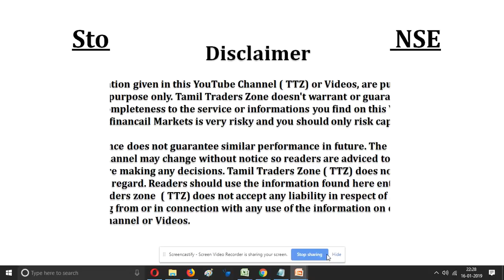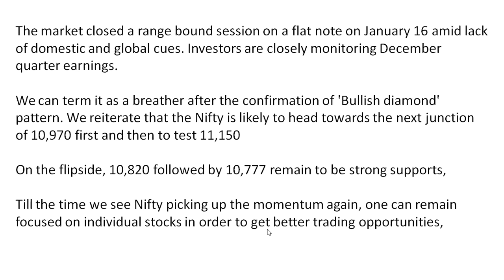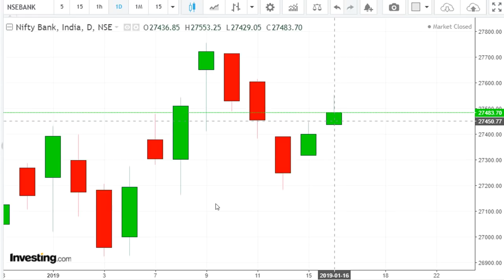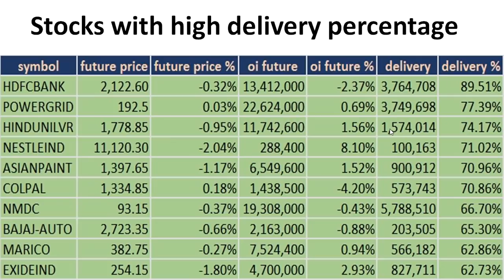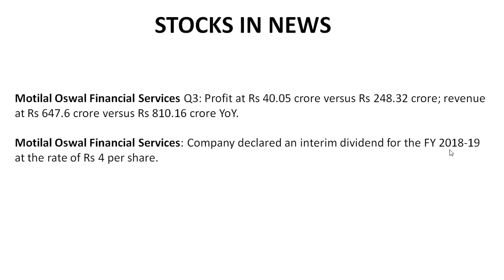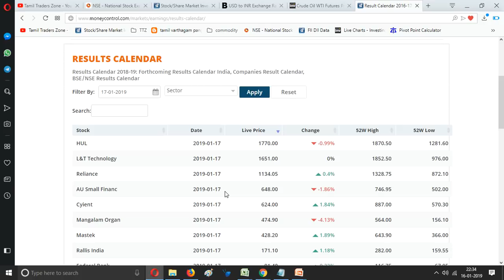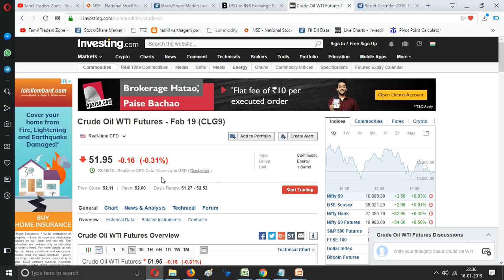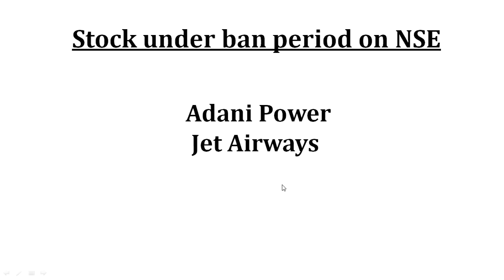17.01.2019 | Equity Market | Q3 Results HUL,L&T,Reliance|Global Data|Global News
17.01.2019 | Equity Market | Q3 Results HUL,L&T,Reliance|Global Data|Global News

“The market remained lacklustre and traded in narrow ranges in the absence of any fresh news or triggers from both domestic and global markets. The direction in the coming days would depend to a large extent on the earnings season that is coming up and also the developments around US government shutdown, Brexit and further monetary actions from China”

A 'Doji' is formed when the index opens and then closes approximately around the same level. However, it remains volatile throughout the trading day which is indicated by its long shadow on either side. The candle appears like a cross or a plus sign.

A Doji usually means indecisiveness among the bulls as well as bears, hence there could be some consolidation in coming sessions before directional move on either side, experts said.

Nevertheless, traders can consider such weakness owing to profit booking as an opportunity to create fresh long positions as long as indices sustain above 10,777 kind of levels and look for initial targets of 10,985 breach of which shall accelerate the upmove further,

Jet Airways shares plunged more than 8 percent after a media report said shareholder Etihad Airways offered to invest in company at a price which is nearly half of Tuesday's closing price.

Indiabulls Integrated Services shares were locked in 5 percent upper circuit at Rs 332.05 after receiving R1 acceptance from the insurance regulator for its life insurance business.

FMCG major Hindustan Unilever is expected to report strong growth in October-December quarter, driven by volume growth and operational performance along with price hikes taken in detergents and skin care categories during Q2FY19. The stock ended a percent lower ahead of results.

Private sector lender DCB Bank has reported a massive 51 percent on year growth in third quarter profit at Rs 86.1 crore despite higher provisions. The growth was largely driven by NII, other income and operating income. The scrip, however, ended a percent lower.

Saranya
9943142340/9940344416